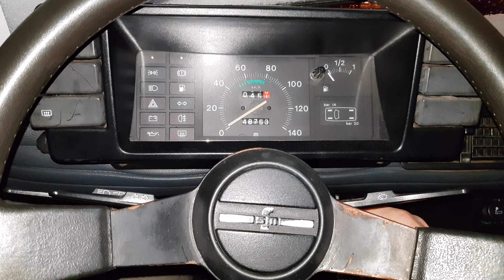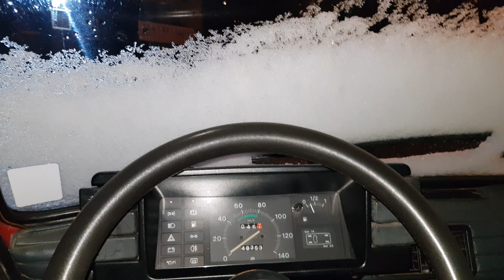Polski Fiat 126p / Maluch cold start